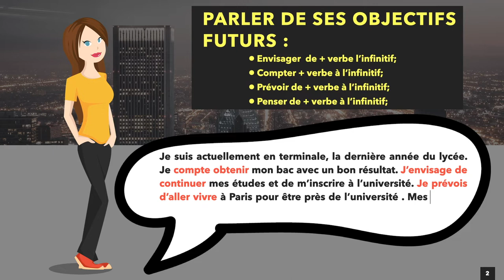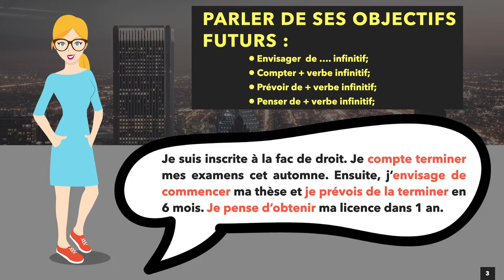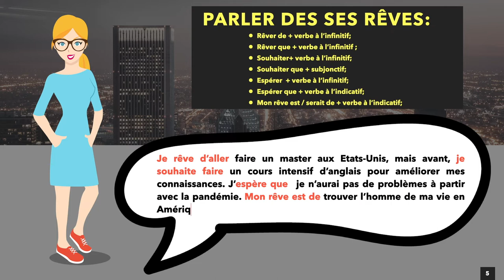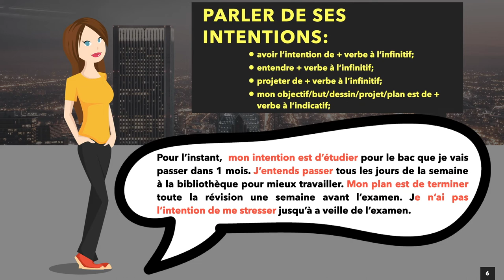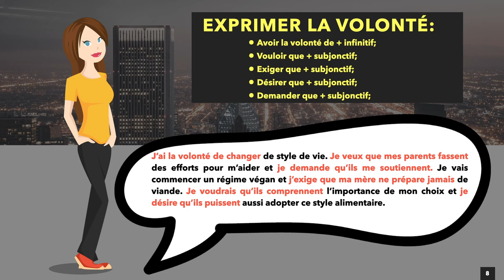Envisager le futur, exprimer ses intentions, rêves, volonté en français;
Dans cette vidéo tu vas apprendre à exprimer tes objectifs et rêves en français.